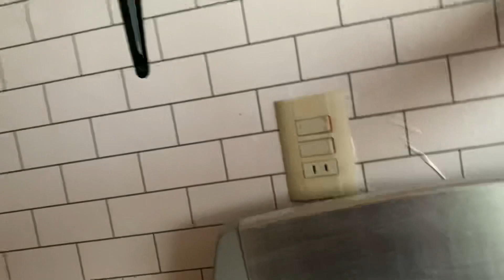Un día conmigo / compre ropa de segunda 💯✅ / limpie la estufa 🧼🧽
Editado con / INSHOT
Grabado con / IPHONE XS MAX
Miniaturas / PICSART Y LIGTROOM